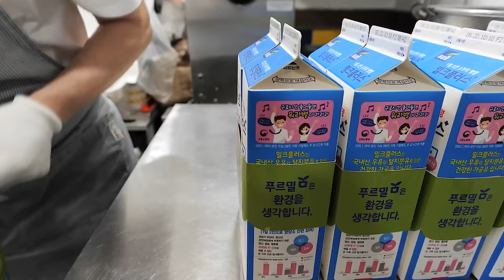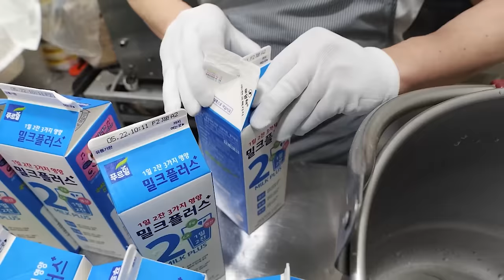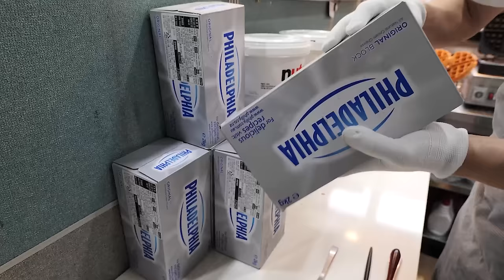Crepes and Waffles Best Dessert Collection / 크레페와 와플 Best 디저트 영상 모음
00:00 Strawberry Crepe and Egg Waffle
08:01 Strawberry Banana Roll Crepe
18:45 Making Waffles for 800 People
29:54 Strawberry Cheesecake Ice Cream Crepe
40:43 Whipped Cream Bomb Monster Waffles
46:46 Double Size Ice Cream Crepe
54:46 Cheese Sausage Brunch Waffle
59:39 Strawberry Banana Ice Cream Crepe